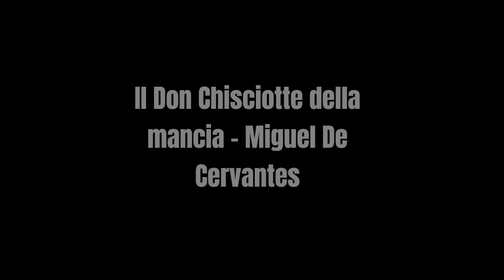Il Cavallo di don Chisciotte